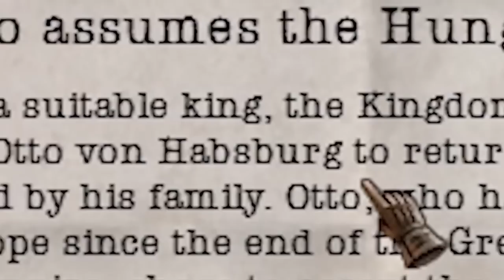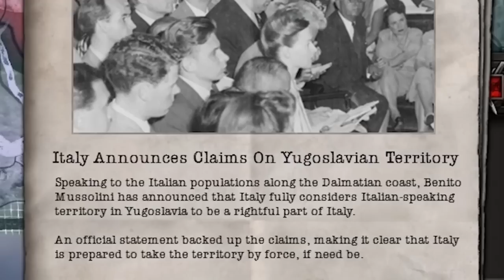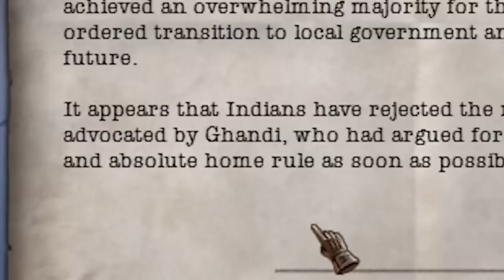iSorrow & Alex the Rambler [COLLAB] | Hearts of Iron 4: Multiplayer Gameplay [Yugoslavia]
Let's reunite the HOI4   M E M E   D R E A M   T E A M   this time in the Balkans. iSorrowProductions will play as Hungary, Alex the Rambler as Romania, and that means I'm stuck with Yugoslavia. We are determined to be the only fascist faction in Europe during WW2. Let's watch as I carry our team to victory...